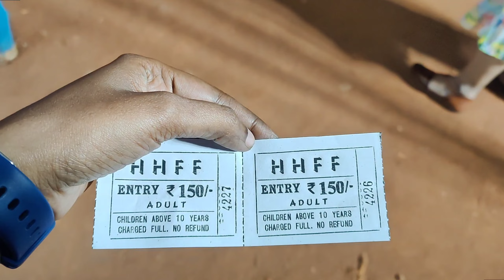marine exhibition vizag || మీరు వెళ్ళాలి అనుకుంటే మాత్రం ఈ వీడియో చూసి మీరే డిసైడ్ అవ్వండి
Give this video a thumbsup 👍

joyful Videos 💥

❤ beauty & skincare product sale (40-70%) blog sale group 👇if ur intrested pls join 👇

copyright : All the content of this channel is made by channel owner(Tharangini) do not use or copy any content without permission.ideas are for general purpose only.should not be considered as a professional advice's.